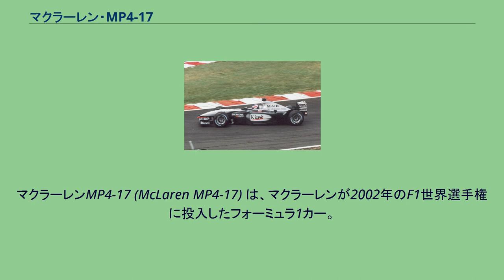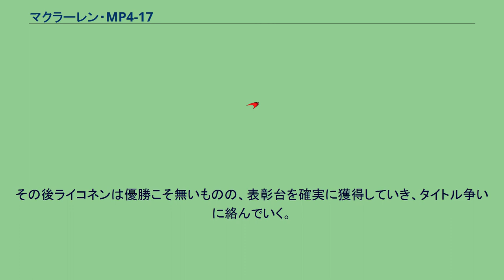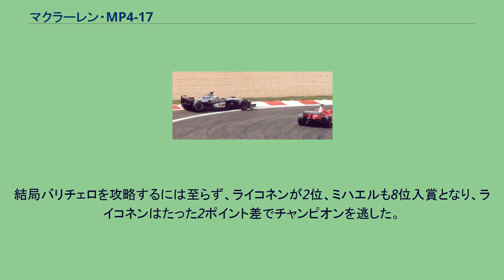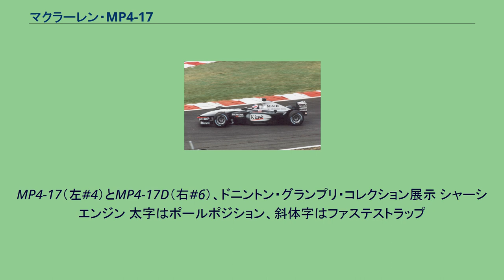マクラーレン・MP4-17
マクラーレンMP4-17 (McLaren MP4-17) は、マクラーレンが2002年のF1世界選手権に投入したフォーミュラ1カー。
デザイナーはエイドリアン・ニューウェイ。
2002年の開幕戦から最終戦まで実戦投入された。
2003年には改良型のMP4-17Dを開幕戦から最終戦まで使用した。
MP4-17より、タイヤメーカーをブリヂストンからミシュランに変更した。
また、前作のMP4-16はフロントサスペンションにシングルキールを採用していたが、このマシンからツインキールに変更された。
フロントノーズは若干下げられ、フロントウイングが3エレメントとなっている。
排熱装置として使用されたチムニーは廃止され、ウイングレットと合わさった形状のものに置き換えられた。
しかし開幕戦以降は大型フィン1枚と排熱口が上下に並んだ形状のものに改修された。
ミカ・ハッキネンの休養(後に引退)に伴い、彼の推薦もありザウバーからキミ・ライコネンを獲得した。
開幕戦ではいきなりライコネンが3位表彰台を獲得。
しかし、このあと第8戦まで入賞することができなかった。
第11戦フランスGPでは終盤トップを走行していたが、トヨタのアラン・マクニッシュのマシンからのオイルに乗ってコースオフ。
その瞬間を見逃さなかったミハエル・シューマッハにかわされ2位完走。
初優勝はお預けとなった。
また、リタイヤを10回も喫したことが響き、ランキングは6位に終わった。
デビッド・クルサードはハッキネンの離脱によってエースドライバーとなった。
しかし、この年はフェラーリのF2002、ミハエル・シューマッハという強力なタッグを相手にして、勝機は少なかった。
第7戦モナコGPではスタートでトップを奪い、そのままチェッカーを受けてマクラーレン唯一の勝利を挙げた。
ライコネンとは対照的にリタイヤは4回だった。
ミシュランとのマッチングは期待されたほどではなく、コンストラクターズランキングでもウィリアムズ・BMWに越され3位となった。
2002年フランスGPでミハエル・シューマッハにパスされる、キミ・ライコネンがドライブするMP4-17 シャーシ エンジン 太字はポールポジション、斜体字はファステストラップ 2003年ハンガリーGPにて、MP4-17Dを駆るデビッド・クルサード MP4-17DはMP4-17のDスペックではなくDeveloperのDである。
当初は2003年用の新車であるMP4-18が実戦に登場するまで使用される予定だった。
しかし、MP4-18がクラッシュテスト不通過や、信頼性の低さから投入を断念することとなり、結局シーズン終了までMP4-17Dが使用された。
モノコックなどの基本的なデザインはMP4-17がベースとなっているため、開幕戦に投入されたマシンは2002年と比べてそれほどの変化は見られない。
細かい所ではバージボードが今までの大型1枚ものから小型の2枚ものに変更されたほか、フロントウイングに改修が行われている。
第14戦イタリアGPでリヤ周りのエアロダイナミクスを大幅に変更。
MP4-18で採用されていたものを改修してMP4-17Dに搭載した。
ドライバーは前年からの継続。
開幕戦はクルサードが第2戦はライコネンが優勝し、幸先のよいスタートを切る。
その後ライコネンは優勝こそ無いものの、表彰台を確実に獲得していき、タイトル争いに絡んでいく。
第15戦アメリカGPで天候の急変にうまく対応できず、ミハエル・シューマッハ1位、ライコネン2位となり、何とかタイトル獲得の可能性を残したが、9ポイント差という絶望的な状況で最終戦を迎えた。
最終戦日本GPでも予選で天気が急変。
ライコネンは予選8番手を確保したがミハエルは予選14番手に沈む。
決勝ではライコネンは順調に順位を上げ終盤2位にまで浮上、さらにレース中の接触事故によってミハエルは最後尾に落ちた。
ライコネンが優勝し、ミハエルが入賞できなければライコネンがチャンピオンとなる展開であったが、トップは同じくフェラーリのルーベンス・バリチェロが走行していた。
結局バリチェロを攻略するには至らず、ライコネンが2位、ミハエルも8位入賞となり、ライコネンはたった2ポイント差でチャンピオンを逃した。
クルサードは開幕戦で優勝したが、その後は第12戦ドイツGPと最終戦日本GP以外は表彰台にあがることができず、タイトル争いに加わることも無く、ランキングはルノーのフェルナンド・...